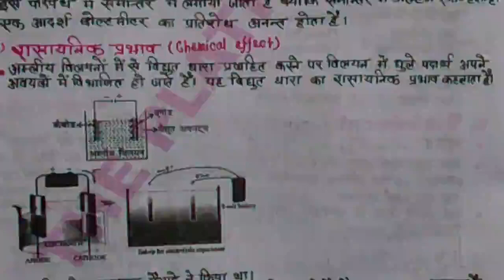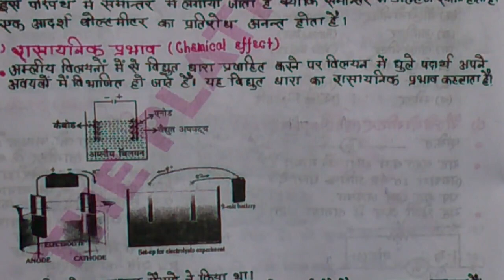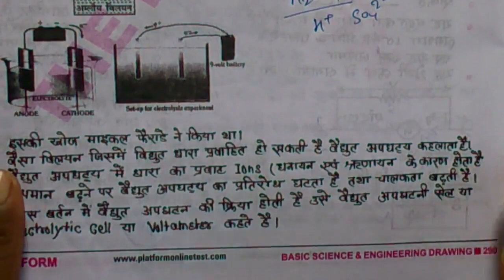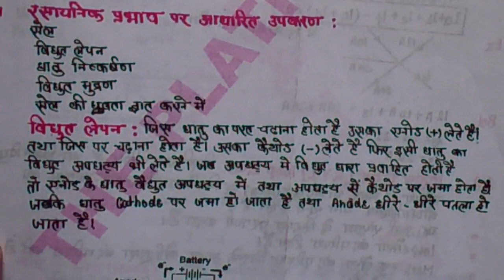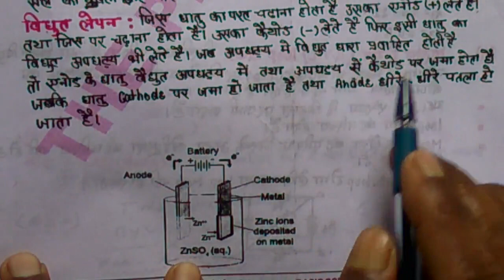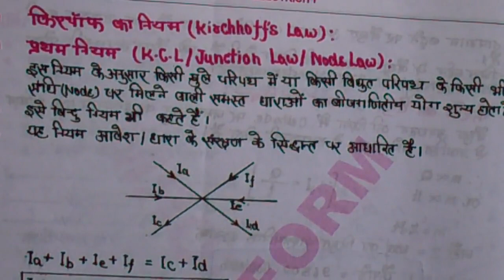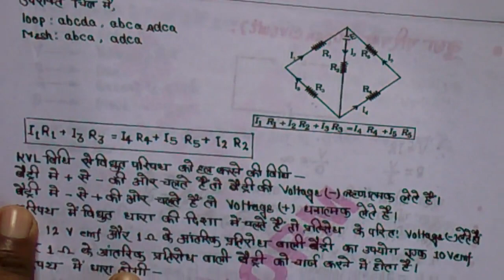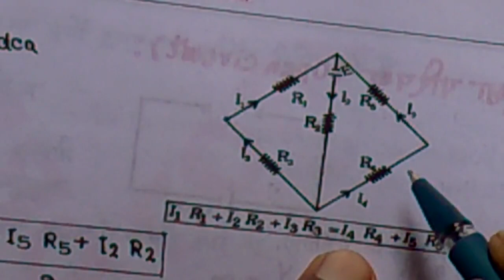BASIC Electricity/lec-7 | विद्युत RAILWAYS RRB/ALP/TECHNICIAN/CBT 2in हिंदी |ONLINE RAILWAYS STUDY